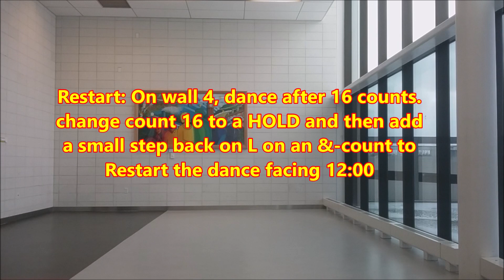No Strings Attached line dance ( dance & teach)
Choreographer: Simon Ward (AUS): Maddison Glover (AUS): Niels Poulsen (DK): November 2018